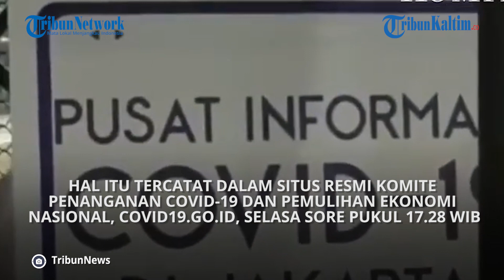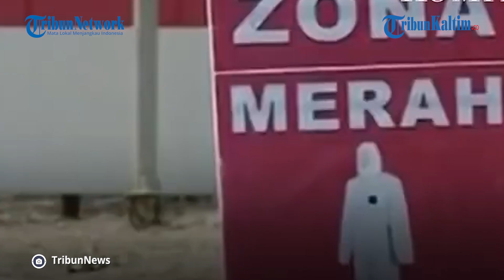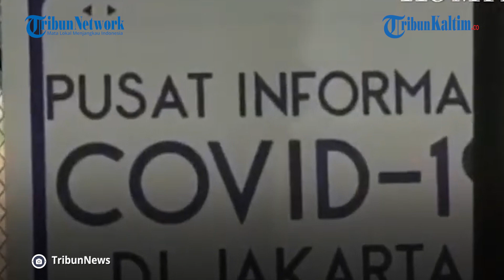Kasus positif virus corona tercatat ada Penambahan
TRIBUN-VIDEO.COM - Berikut update kasus positif virus corona atau Covid-19 di Indonesia yang tercatat pada Selasa (15/6/2021).

Kasus positif virus corona tercatat Ada Penambahan Sebanyak 8.161 Kasus.

Sehingga, saat ini total kasus Covid-19 di Indonesia menjadi 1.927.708 kasus dari sebelumnya sebanyak 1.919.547 kasus.

Hal itu tercatat dalam situs resmi Komite Penanganan Covid-19 dan Pemulihan Ekonomi Nasional, covid19.go.id, pada Selasa sore pukul 17.28 WIB.

Kabar baiknya, sebanyak 6.407 pasien Covid-19 dinyatakan sembuh.

Jumlah pasien sembuh diketahui bertambah menjadi 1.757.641 dari sebelumnya yang sebanyak 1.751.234 pasien.

Sementara itu, pasien yang meninggal dunia akibat Covid-19 bertambah sebanyak 164 pasien.

Sehingga, total pasien yang meninggal dunia karena Covid-19 menjadi 53.280 dari yang sebelumnya 53.116 pasien.

Penambahan kasus positif Covid-19 itu tersebar di seluruh wilayah provinsi di Indonesia.

Artikel ini telah tayang di Tribunnews.com dengan judul UPDATE Corona Indonesia 15 Juni 2021: Total 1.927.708 Positif, 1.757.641 Sembuh, 53.280 Meninggal

Editor: Roy